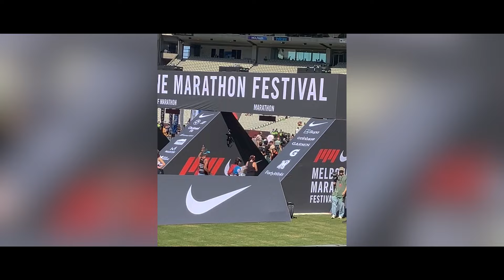Melbourne Marathon 2024 - 6 Weeks Training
After finishing my favourite event last year (not), I had to sign up and do it again.

After completing my ultra marathon at the beginning of the year I needed something else to sink my teeth into.

I completed Melbourne Marathon 2024 in 3:57:36 with only 6 weeks training.

Time to do it again?

0:00 Intro
0:29 Training Montage
1:05 Melbourne Marathon
2:11 Race Recap